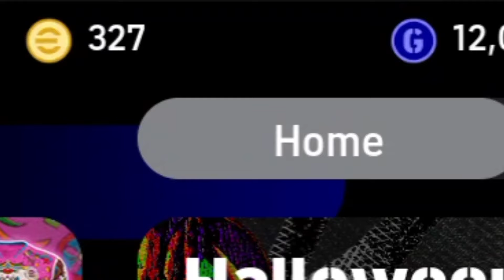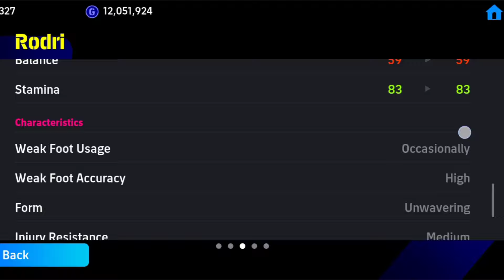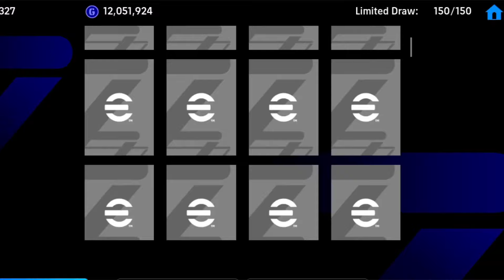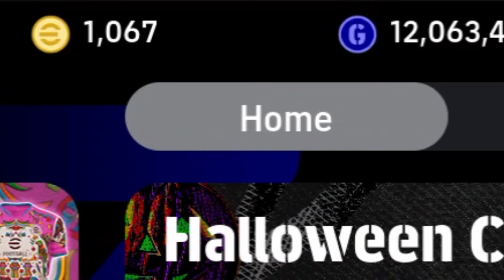Ballon d'or Show time World player of the year 2024 pack opening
World player of the year 2024 Show time pack opening
Rodri Ballon d'or winner
Vinicius junior World best player of the year
Jude Bellingham World best player of the year